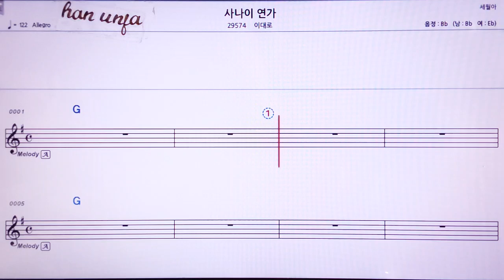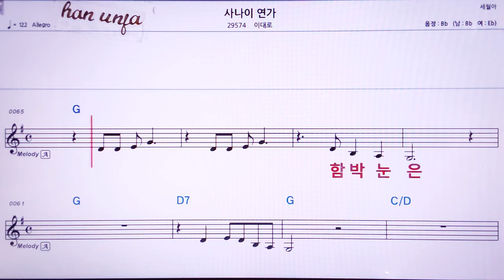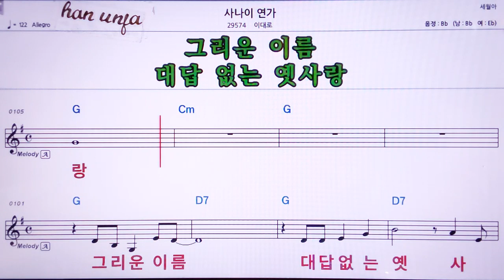💖사나이 연가/이대로 👍MR,노래방, 악보, 코드,Karaoke With Sheet Music